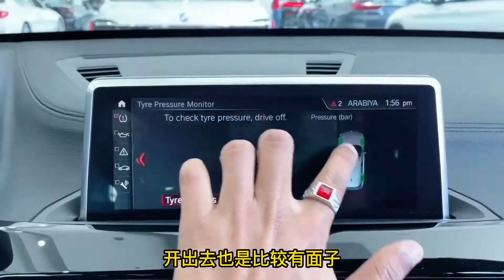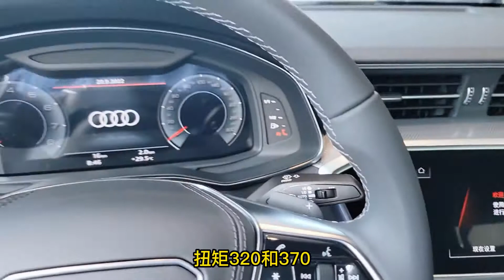50万跌到19万，价格腰斩，2.0T+190马力，油耗7.2，入手这4款真值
50万跌到19万，价格腰斩，2.0T+190马力，油耗7.2，入手这4款真值